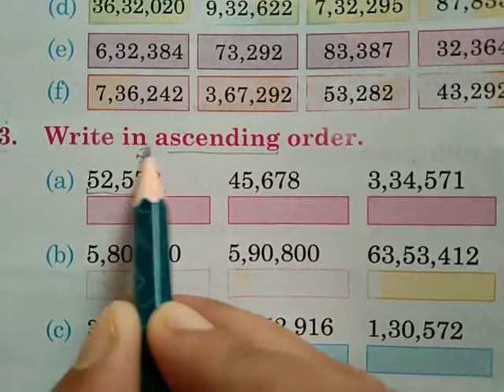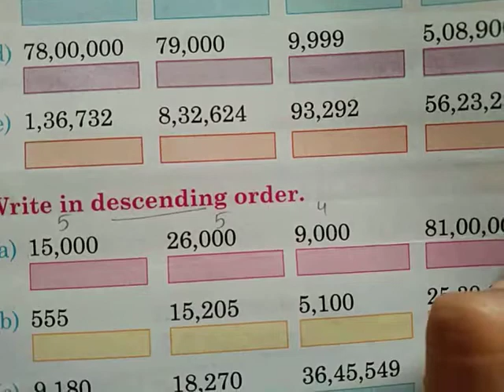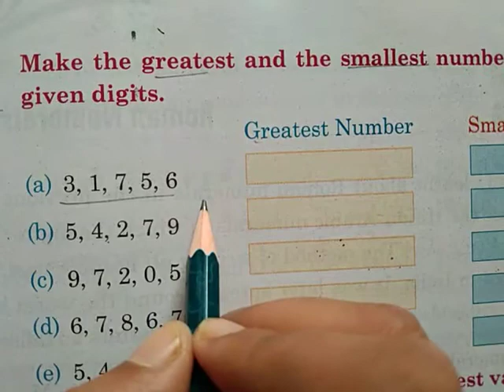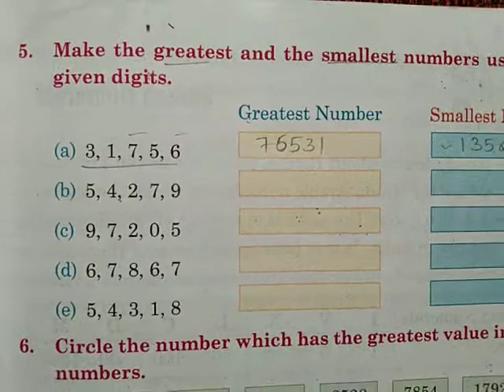Class-4 Maths(ex-2.2) Q3-5